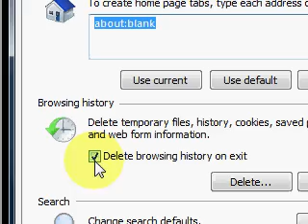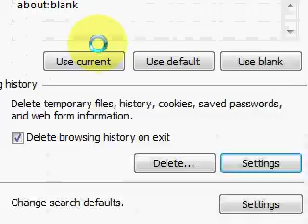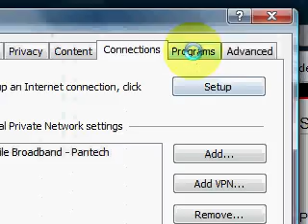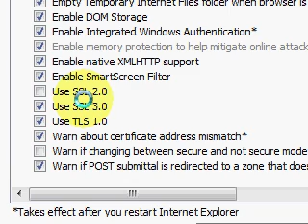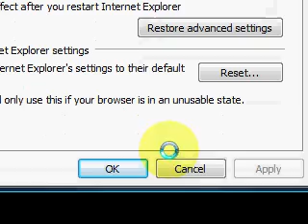Make Internet Explorer work with Government websites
Please go to this link for the most up to date version of this process Keeping the guide up to date is much easier than this video.
Configure Internet Explorer to work with CAC enabled websites including AKO